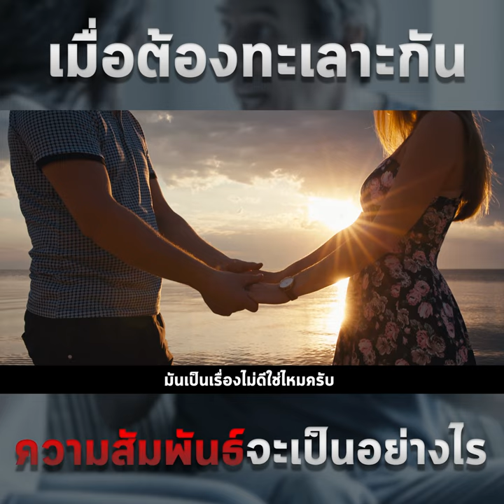คู่รักที่ดี...ใช่จะไม่เคยทะเลาะแต่ทุกครั้งที่ทะเลาะ ความรัก...ก็ยังอยู่ที่เดิม